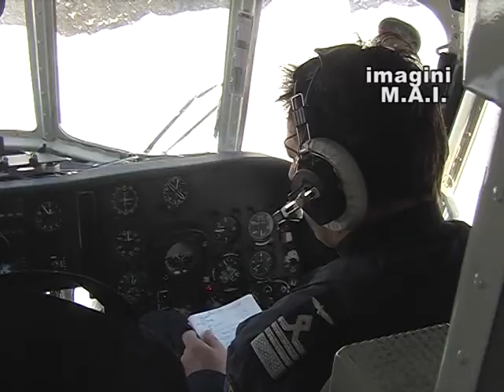Elicopter MAI in misiune umanitara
Un elicopter tip MI-8 aparținând Ministerului Afacerilor Interne și pus la dispoziția MApN, a decolat din judeţul Iaşi și a efectuat mai multe curse pentru a transporta alimente și medicamente localinicilor din comunele Roșiori şi Vişani, judeţul Brăila